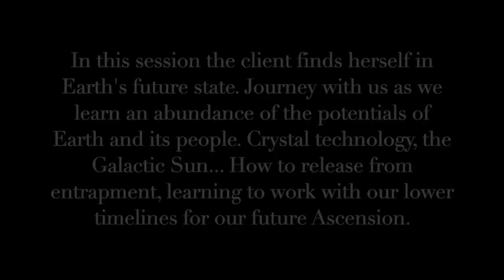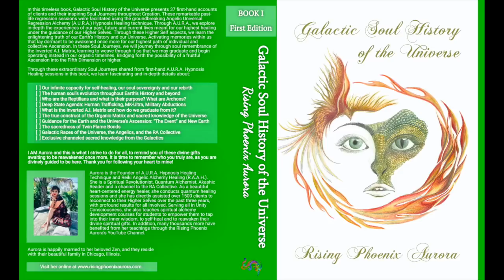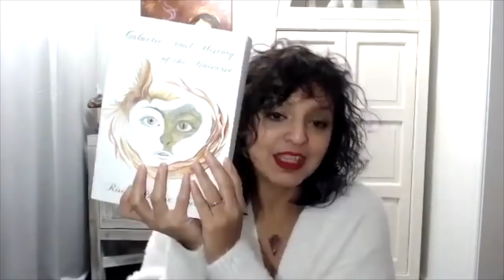A.U.R.A. Regression | The Ascended Future Earth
Greetings! In this A.U.R.A. Hypnosis Healing session the client finds herself in Earth's future state. Journey with us as we learn an abundance of the potentials of Earth and its people, and how we can achieve it collectively. Crystal technology, the Galactic Sun... How to release from entrapment, learning to work with our lower timelines for our future Ascension. The plague of the Mormon religion, on the human soul...

I AM Aurora | Galactic Historian | Founder of A.U.R.A Hypnosis Healing | Author | Spiritual Revolutionist | Channel To RA | Akashic Reader

To purchase Aurora's Book, "Galactic Soul History of The Universe" on paperback or in ebook follow this link if you are located in the states. For those of you located outside of the United States, it is easiest to buy through your respective country's Amazon webpage: